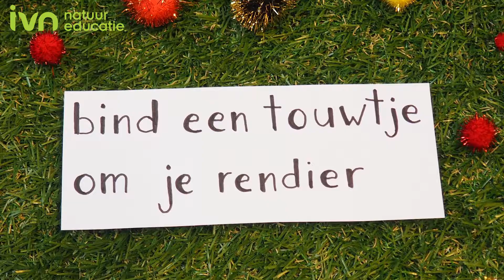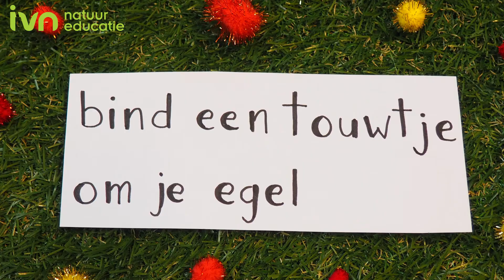Doe-tip: Maak je eigen kerstbal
Is jouw kerstboom nog leeg? Maak je eigen Rudolf of Egel-kerstbal

Met onze groene doe-tips bieden we je graag inspiratie om te genieten van de natuur. Veilig, vrolijk en makkelijk om thuis, in je tuin of op je balkon uit te voeren.